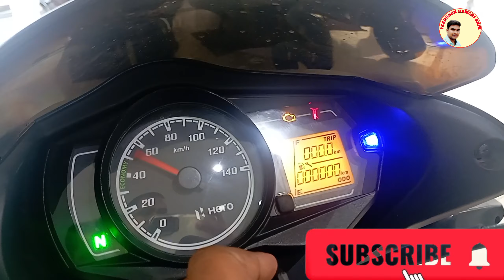New passion plus 2024 new model | Bs7 E-20 Bike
aaj sabhi ko happy new year 2024
new passion plus blue black
full video
Showroom details
At-Shyama hero kishorganj harmu road
ranchi
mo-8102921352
finance v ho jayga